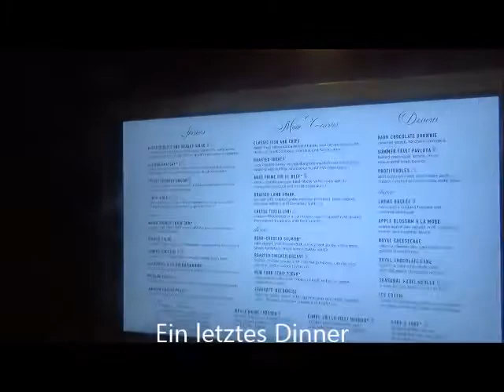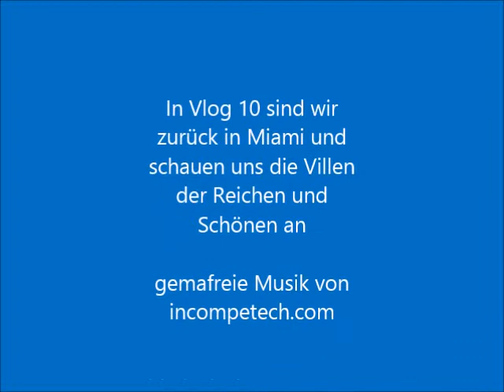Silvester Karibik Kreuzfahrt Oasis of the seas Vlog 9 Ein letzter Tag auf dem wundervollen Schiff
Auch die schönste Reise neigt sich dem Ende zu. Bevor wir einen Tag später zurück in Miami sein würden, konnten wir noch einen Seetag auf der wundervollen Oasis of the seas genießen